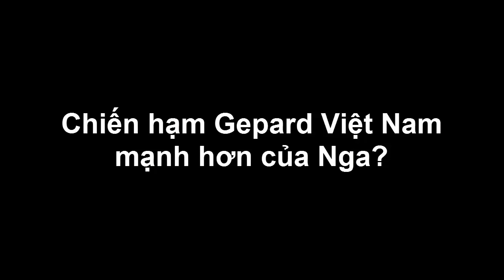Tin Tức Quân Sự - Không Thể Tin Là "Chiến Hạm" Gepard Việt Nam Mạnh Hơn Của Nga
(❤‿❤) KẾT NỐI